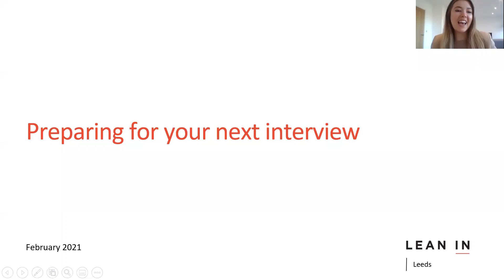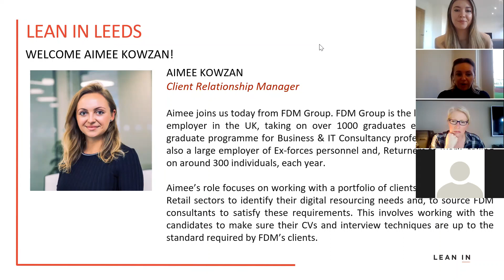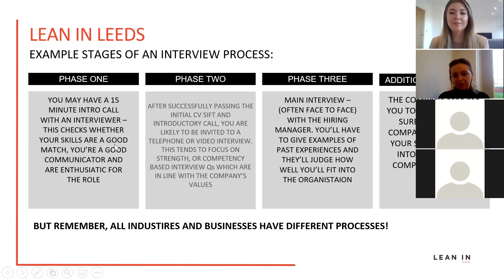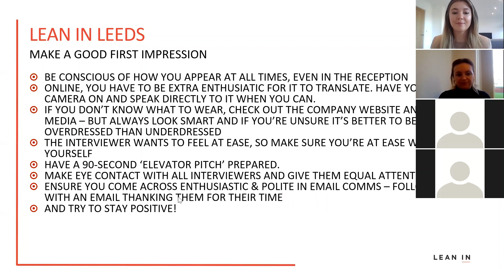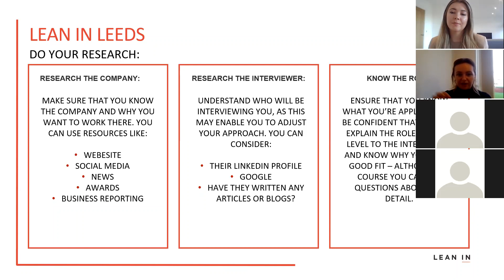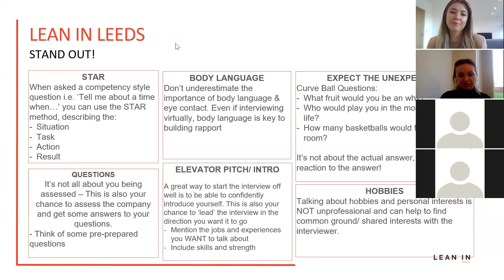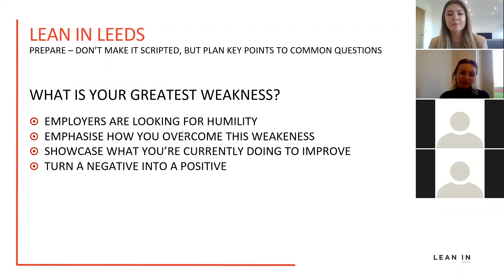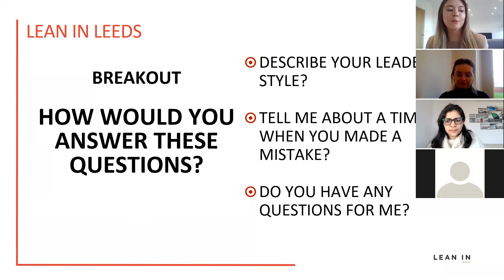Preparing for Your Next Interview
On 25th February 2021, the Lean In Leeds Breakfast Club met up to talk all things interview, joined by expert speaker Aimee Kowzan from FDM.

Here, we learned:
- General tips and tricks for making a great first impression
- How to deliver your 'elevator pitch'
- Some practice questions to help you along the way